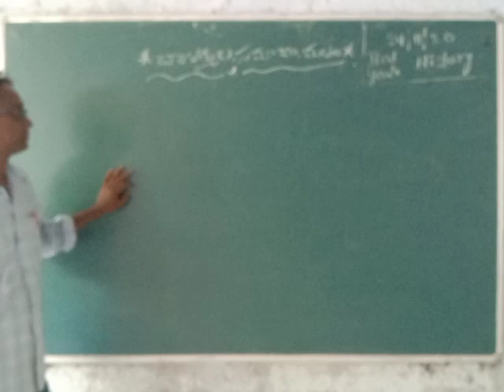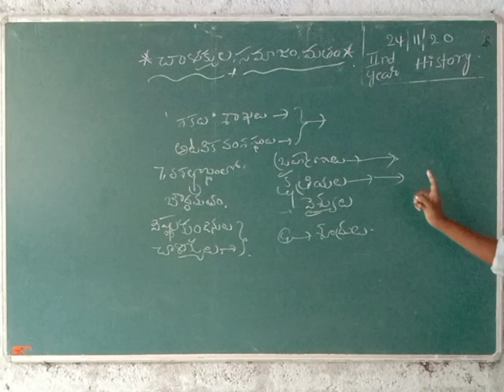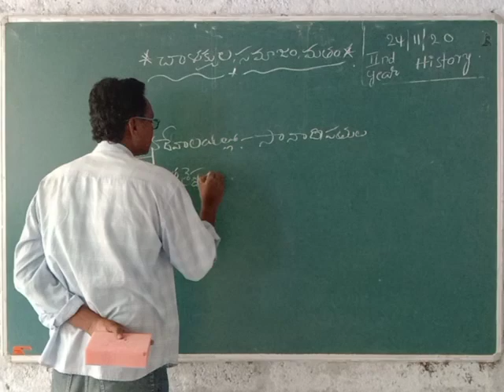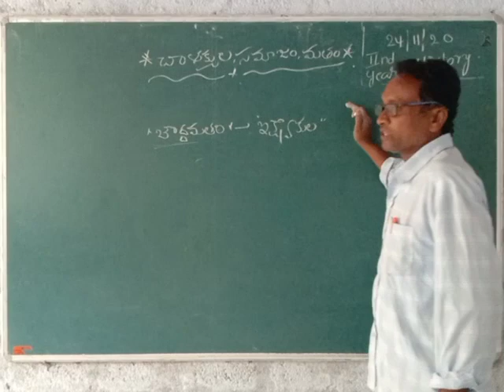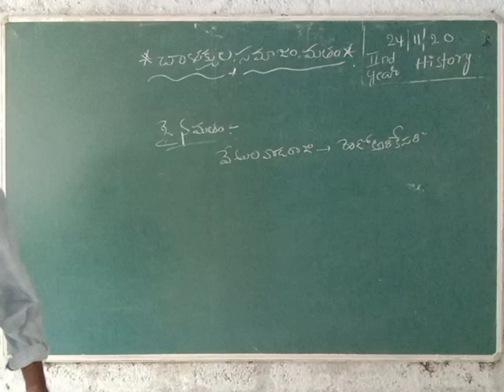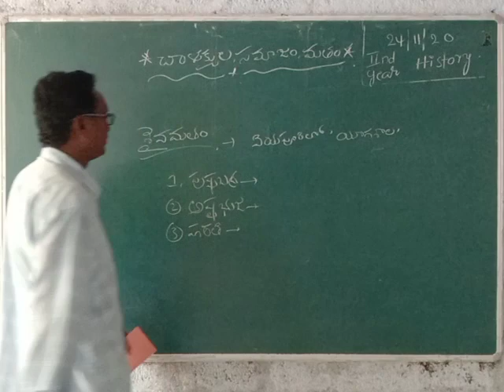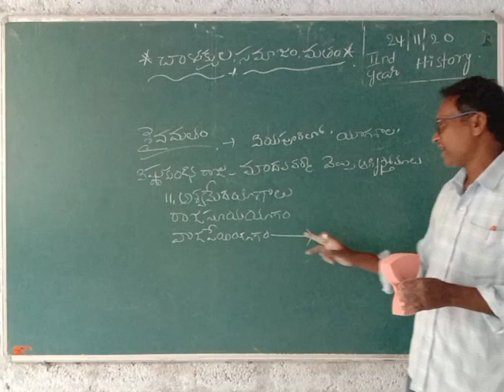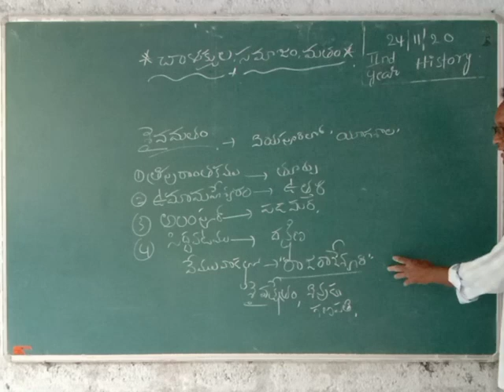2ND YR HISTORY 22ND CLASS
chalukyula kalalu sahithyalu